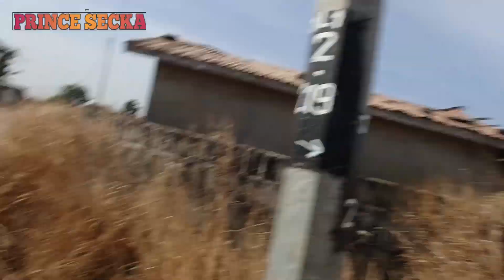reconciling with my childhood friend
vlog after many years I don't see my childhood friend so I pay him a visit in another part of the Gambia As always, thanks for watching this video and i hope you enjoy watching as much or more than i enjoyed making it. Until the next one, Stay safe and love you all. 😘😘😘😘

commenting.it really helps a lot